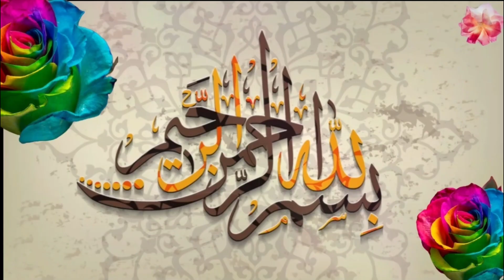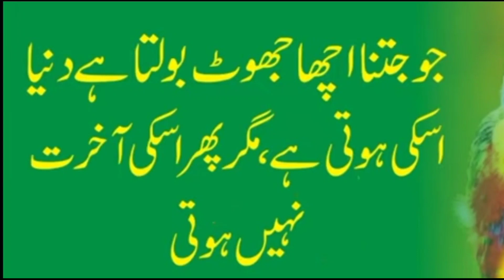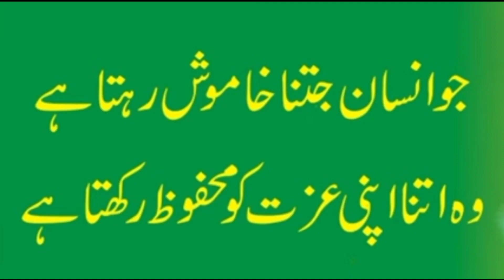5 moqon pr khamoshi behtar he | Hazrat Ali quotes | Best quotes in urdu hindi | Best urdu aqwal